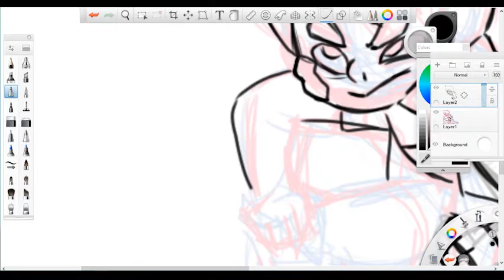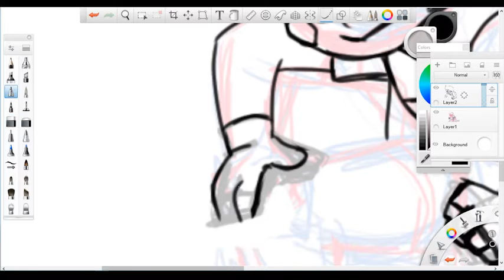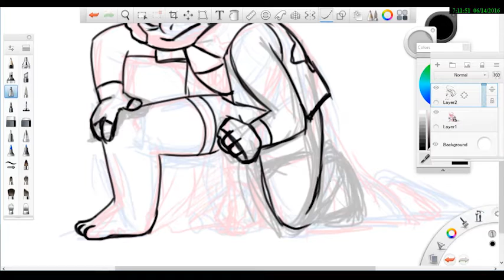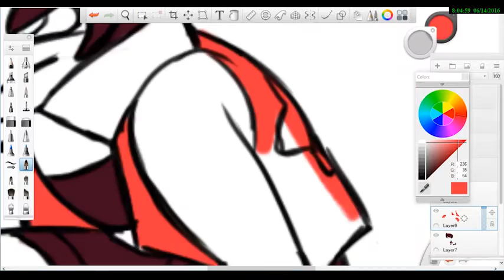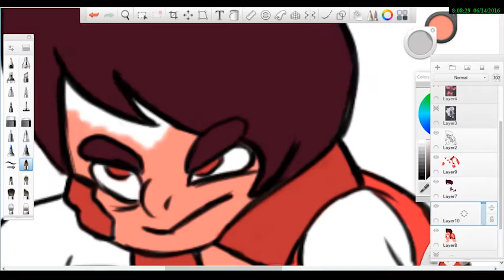Draw yourself STEVEN UNIVERSE STYLE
A little project I am working on

Drawing myself in 11 cartoon styles!

Forgive my english, my native tongue is spanish.

Feel free to correct me.